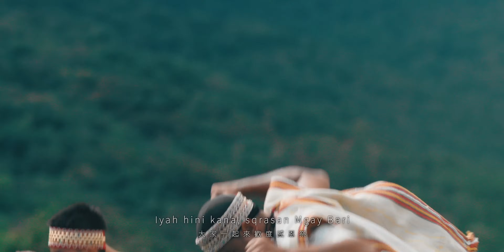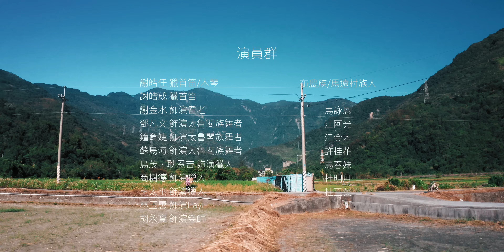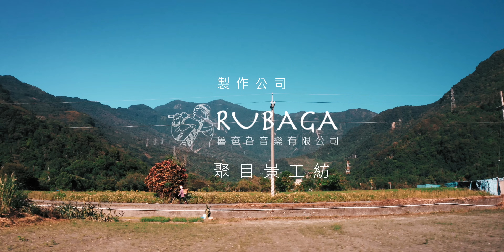Iyah hini 聚一起 | Official Music Video （謝皓成Labaga Taru）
轉眼間太魯閣族正名已20年，這一趟旅途實屬不易，而我們還在延續生命。

Gaya 能引人感恩、一條飲水思源的管道。

Yaku o seejiq Truku 。
能在各場合介紹自己的族群要感激在20年前的今天，所有前輩們的付出與貢獻。
2004年1月14日 Teyra Yudaw帖喇．尤道耆老與大舅 MasawAkits Caraw帶著一群花蓮太魯閣族人在行政院時任院長游錫堃前宣布「太魯閣族」。

謝謝所有協助拍攝的家人、部落族人與馬遠村布農族人！
謝謝已過彩虹橋的耆老們在生前的教導。
獻上這一部由我們去年製作的「Iyah hini聚一起 Official Music Video」作品給各位。

藉由這一段作品顯現花蓮縣萬榮鄉太魯閣族與布農族的相遇，也藉此表達自身成長經歷觀察族群進行祭典時與天、地、祖靈連結的感觸。

拍攝團隊

導演 Director : 謝皓任 Rudaw Taru
編劇 Written by ：謝皓任 Rudaw Taru
攝影 Cinematography：全偉義 Biung Soqluman
攝影助理 Camera Assistant：尤道以將 Yudaw Icyang
空拍師 Aerial Cinematographer：謝皓任 Rudaw Taru
燈光師 Gaffer ：尤道以將 Yudaw Icyang
製片 Producer：藍珮云 Kagaw Omin
生活製片Craft Service：謝皓成 Labaga Taru
美術 Art Director ：錢耘 Yuma Pawang
剪輯 Editor：謝皓任 Rudaw Taru
調光/調色 Colorist：謝皓任 Rudaw Taru
混音 Sound Mixer：謝皓任 Rudaw Taru
成音 Audio：謝皓成 Labaga Taru

演員群

謝金水 飾演耆老
鄧凡文 飾演太魯閣族舞者
鐘育婕 飾演太魯閣族舞者
蘇烏海 飾演太魯閣族舞者
烏茂．耿恩吉 飾演獵人
商樹德 飾演獵人
王太平 飾演獵人
林玉惠 飾演Payi
胡永寶 飾演祭師

布農族/馬遠村族人
馬詠恩
江阿光
江金木
許桂花
馬春妹
杜明月
杜玉英

Knsuyang文化樂舞團
knsyangan舞團
巴萊瓦文化藝術團

音樂團隊

發行 Published by：萬榮鄉公所 Wanrung Township Office Hualien County.
發行人 Presented by：梁光明 Kaming Towran
製作人 Producer by：謝皓成 Labaga Taru
監製 Administration Producer Chief Executive Officer：馬嘉彥 Sipal mangququ
音樂總監 Music Director：謝皓成 Labaga Taru
曲 Composer：謝皓成 Labaga Taru
編曲 Arrangement：謝皓成 Labaga Taru
詞 Lyricist：謝金水Taru Ilay、胡永寶 Muyang Tadaw
主唱 Lead Vocal：何英傑 Karaw、馬賽‧羅賓 Masai Lowbing、馬詠恩 Tulbus Mangququ、拉卡.飛琅 Laka Umaw、謝金水Taru Ilay、胡永寶 Muyang Tadaw、Tasil樂團、蘇貞汝 Uhay Siqay、林俊傑 Mona Adi
合音 Backing Vocal：謝皓成 Labaga Taru、謝皓任 Rudaw Taru、謝怡君 Iwal Taru、宋鴻偉 Boqey Isaw、姚宇謙 Lowking Hana、馮彥智 Yayung Miciq、廖佳樺 Miciang、顏揚主Naivaz Takistaulan
人聲編寫 Backing Vocal Arrangement：馬詠恩 Tulbus Mangququ、何英傑 Karaw
製作助理 Production Assistant：何英傑 Karaw、彭甄琳 Imey Akits
獵首笛Pgagu/木琴Tatuk/口簧琴Lubug ： 謝皓成 Labaga Taru
貝斯手 Bass：梁哲昇 Andy Liang
錄音師 Recording Engineer：劉正義
錄音室 Recording Studio：亞妶多媒體有限公司
混音師 Mixing Engineer：高治軍 Paiian tamapima
混音錄音室 Mixing Studio：J.Jackson Studio
母帶後期工程師Mastering Engineer：高治軍 Paiian tamapima
母帶後期錄音室Mastering Studio：J.Jackson St

製作公司 Produced by：魯夿旮音樂有限公司 Rubaga Music
                                           聚目景工坊
協助公司：環島走部落有限公司